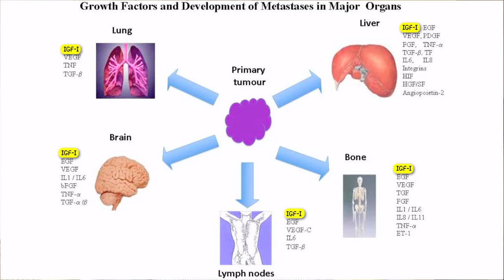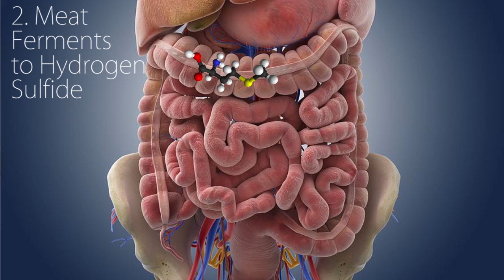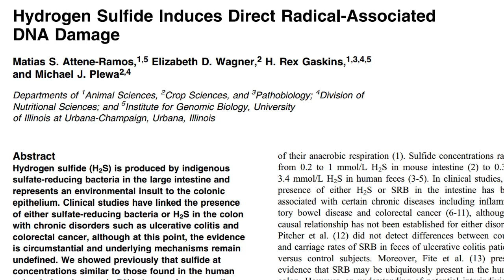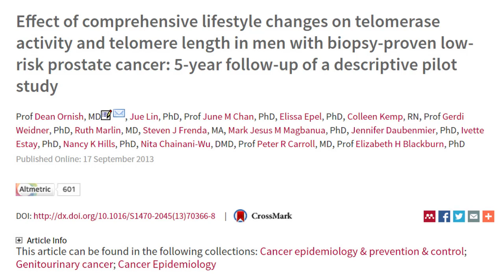Unnatural Vegan, 5 Ways Meat CAUSES Cancer (w/ Science)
After Happy Healthy Vegan told Furious Pete that Meat causes cancer, Unnatural Vegan openly denied the connection. This video goes deep into the science showing several ways meat causes cancer.

Sources:
Mammal estrogens are 10,000x more potent than xenoestrogens and meat can contribute to 40% of estrogen intake

12g of meat protein per day can enter the large intestine

"...cholesterol is capable of regulating proliferation, migration, and signaling pathways in breast cancer."